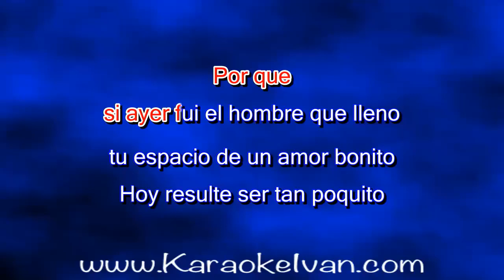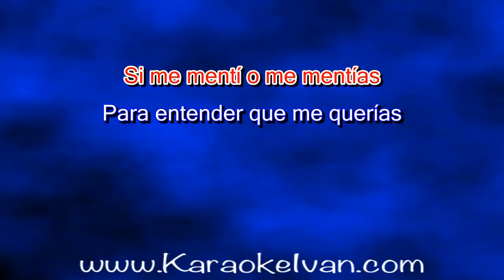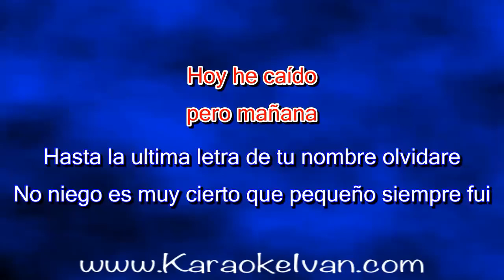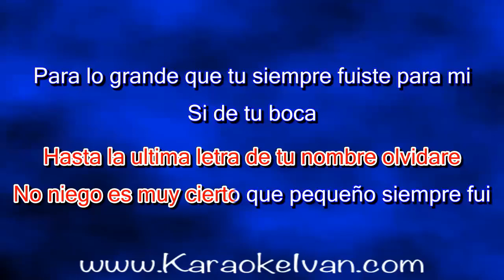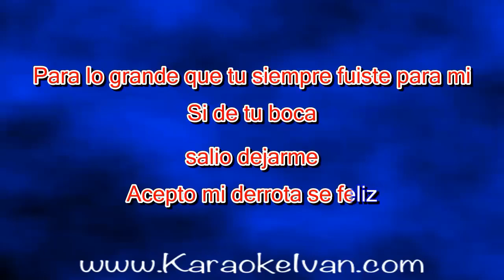Los Bukis - Acepto Mi Derrota KARAOKE